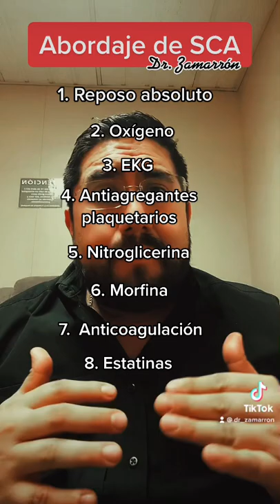MONA en SCA?…NO!